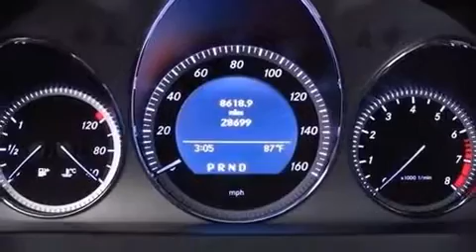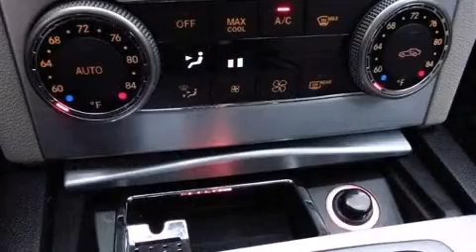2011 Mercedes-Benz C-Class C300 Sport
Walter's Automotive

Discerning drivers will appreciate the 2011 Mercedes-Benz C-Class. This 4 door, 5 passenger sedan still has fewer than 30,000 miles! Smooth gearshifts are achieved thanks to the refined 6 cylinder engine, and for added security, dynamic Stability Control supplements the drivetrain. Mercedes-Benz prioritized handling and performance with features such as: delay-off headlights, 1-touch window functionality, power front seats, power moon roof, power windows, cruise control, and more. Mercedes-Benz ensures the safety and security of its passengers with equipment such as: dual front impact airbags with occupant sensing airbag, front SIDE impact airbags, traction control, brake assist, anti-whiplash front head restraints, ignition disabling, and 4 wheel disc brakes with ABS. This car was designed with safety in mind, allowing you to drive with even greater assurance. This vehicle has achieved Certified Pre-Owned status, by passing Mercedes-Benz's comprehensive certification process. Our sales reps are knowledgeable and professional. They'll work with you to find the right vehicle at a price you can afford. Come on in and take a test drive!